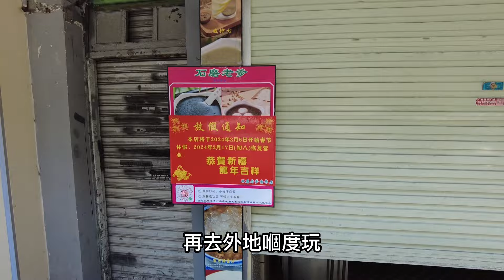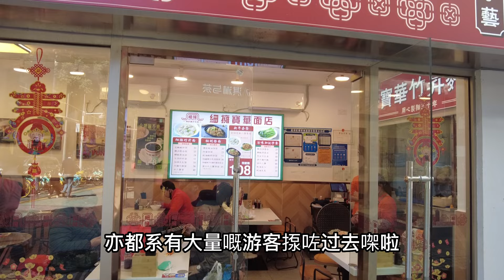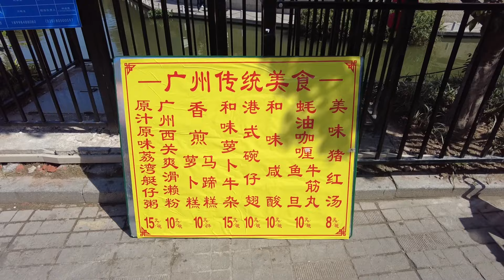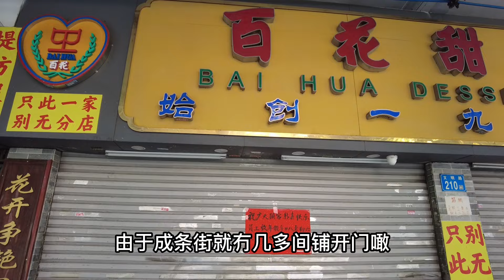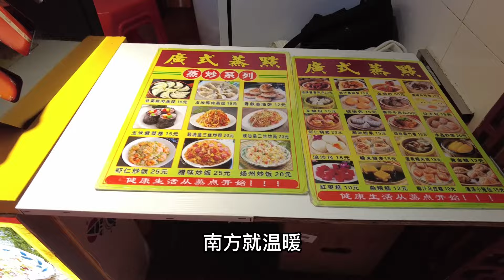廣州龍年春節西關東山實況，老店加班都賺到錢，年輕人創業都蝕錢，旅遊旺季反而關門大吉，寶華路北京路上下九陶陶居文明路北京路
廣州大年初一煙花實錄，部分回放，珠西望穿樖樹視角，時隔十二年耗資一千萬

廣州過年買花必去的地方，芳村嶺南花卉市場實況，粵興樓特價菜燒鵝28蚊一例

廣州荔灣區地下商場實況，開一間執四間，旺過大清，康王北路柏德來商業城

廣州年輕人消費滅絕了，東山湖公園實況，徹底無錢，窮到戒菸，只玩免費活動

廣州東山口都在報復性擺檔，年輕人創業不敢開鋪於是做走鬼，每天200元的攤位費，潮到風濕

廣州降溫實況，路上人少了，準備春運，大家都開始返鄉下，江南西南興區記燒臘，革新路德興燒鵝

遊客到廣州旅遊都不吃 飯了，動感小西關陳家祠實況，食肆打開門口拍烏蠅，68元三人餐的茶樓，中山七路荔灣路

廣州西關新名片實況，放大版的永慶坊，莫內的花園，無奈的荔灣湖，如意坊中山八地鐵站

廣州上下九附近寶華路永慶坊實況，年輕人都在報復性創業，大家都想發財，韭菜不夠割了，做得起才怪